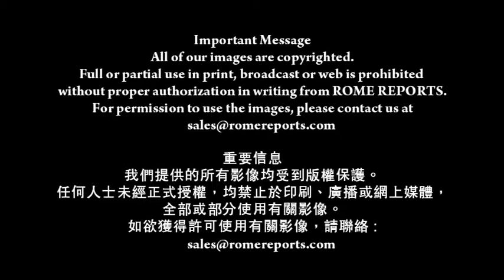封聖禮吸引首次外遊羅馬人士(2-5-2014)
到聖伯多祿廣場
參與兩位教宗的封聖典禮
對所有人來說是個興奮時刻
但對少數人而言則是個冒險旅程
因為需要策劃 甚至克服恐懼

謝西嘉．賴美絲
我們周日將到這兒  感謝天主！
我向上主及若望保祿二世祈禱
因為我不大適應乘搭飛機

人們不會錯過是次慶典
的確是千載難逢的盛況
吸引大量首次外遊旅客
他們以往從未踏出國土

謝西嘉．賴美絲
我以為世上只有自己的國家
哥斯達黎加
我來到這裡看到另一世界
接觸其他文化人物
令我大開眼界

費明雲．達倫
這從未發生過
此刻出現 當然有原因
我認為不應控制所有情況
相反應該四周觀看
不要抱著神秘的態度
看看天主今天為你計劃了什麼

他們需要更佳理由
說服自己作出各種決定
旅程籌備數月
當中蠻須意志力

費明雲．達倫
舉一個小小例子：
應否買雪糕？
當然 與此同時 大可以用這硬幣
從羅馬乘地下鐵前往梵蒂岡
必須做個良好的財產管理人
可是我做不到

縱使遇上困難和犧牲
首次出門的遊客
典禮開始前都認同
這次梵蒂岡之旅價值裴然